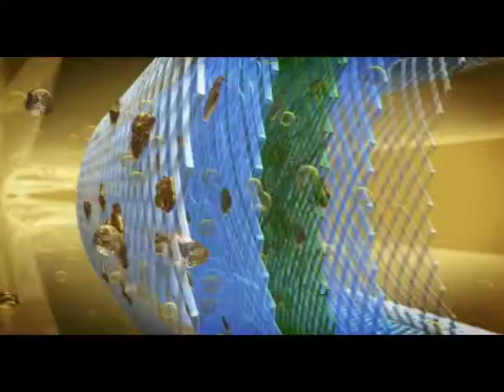VW Castrol partnerstwo od lat